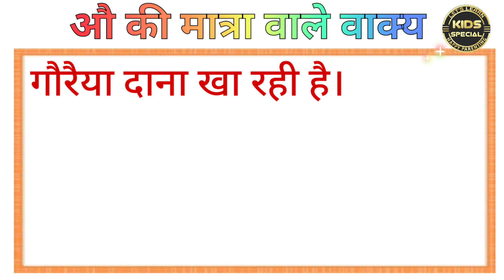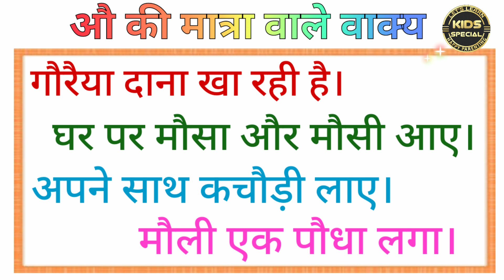औ की मात्रा वाले वाक्य/Au ki matra wale vakya/Au ki matra ke vakya in hindi/हिंदी पढ़ना सीखें/Matra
औ की मात्रा वाले वाक्य/Au ki matra wale vakya/Au ki matra ke vakya in hindi/हिंदी पढ़ना सीखें/Matra // औ की मात्रा वाले वाक्य हिन्दी में पढ़ना सीखें//Au ki matra ke shabd aur vakya | औ की मात्रा के वाक्य और अभ्यास |how to learn Hindi/हिंदी पढ़ना कैसे सीखे/how to learn Hindi matra

Queries solved.
1. Au ki matra wale vakya
2. au ki matra wale vakya
3.  औ की मात्रा वाले वाक्य
4.औ की मात्रा से बनने वाले वाक्य
5. hindi matra
6. hindi matra ka gyan
7. kids educational video,

📕 Books:
● Meri Pratham Hindi Sulekh Boxset
● Beginners Hindi 6 Books
● Jolly Scholars Hindi Sulekhan Book
● 101 Brain Teasers Activity Book
● Early Maths Activity Book Age 4+
● General Knowledge Part A
● General Knowledge Part B
● PhonoFun Primer
● 365 Math Activity
● Just Phonics (26 Letter Sounds)
● Phonics Blends and Combination Sounds
● Maths Problem Solving Activity Book
Brainy Toys:
● Magnetic Number Fun
● Magnetic Alphabet and Words
● Magnetic Learn to Spell
● Essential Flashcards

🎬 MY FILMING GEAR:
● My phone:https: //amzn.to/3tJSEWe
● Collar microphone
● Ring light
● Phone mount
● Colour Printer1

🎵 Music Library